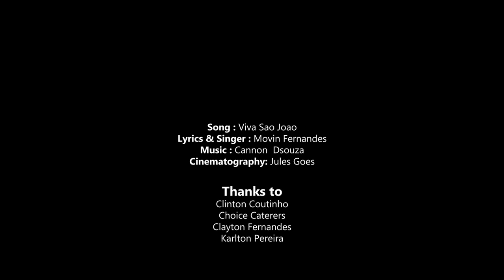Viva Sao Joao song by Movin Fernandes 2019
Movin Fernandes presents first music video Viva São João 2019

Lyrics: Movin Fernandes

Cinematography : Jules Goes

Location :Goa